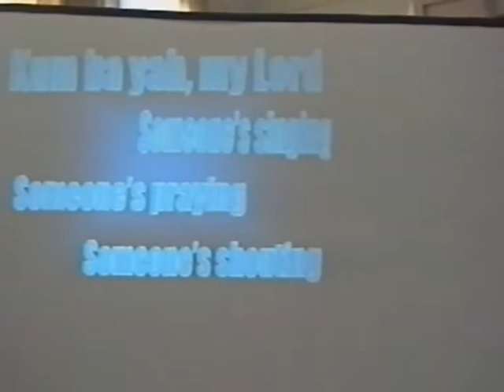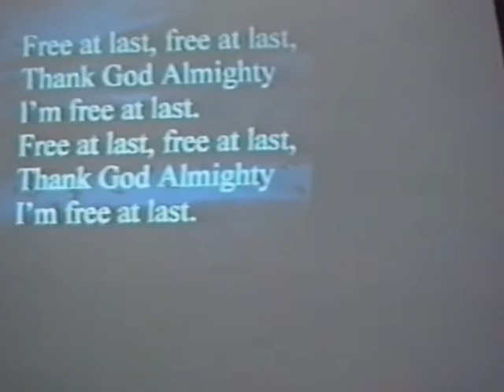Cd Presentatie Gospelkoor Rejoice "Witness" (2001)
Nog een filmpje uit de 'oude' doos van Gospelkoor Rejoice uit Hoogeveen.

*Ook in dit filmpje is ons (oud) koorlid Annelies te zien...